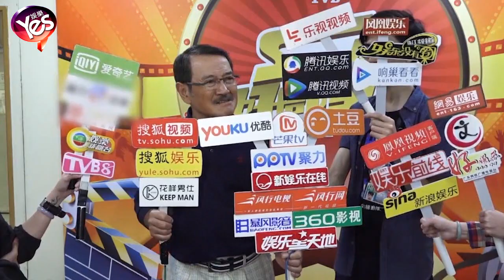【4年前】劉丹曝劉愷威楊冪父親節回港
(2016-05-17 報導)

劉丹擔任評判，笑稱自己為人公正無私決不偏心，別號“劉青天”。他還透露阿威和楊冪在父親節將會回港一起度過，最重要就是一家人在一起。